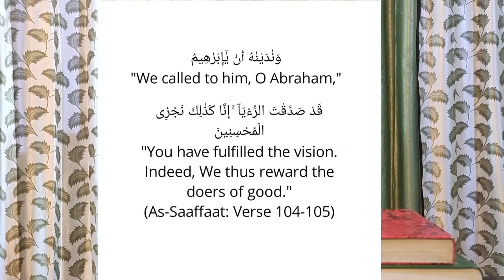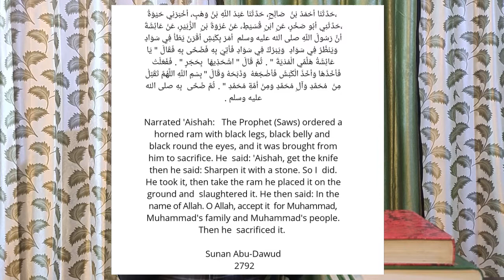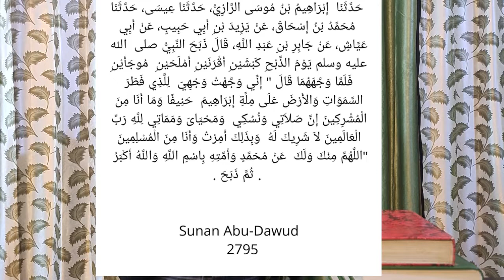Qurbani Aur Uske Ahkam (Rules)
Qurbani kya hai?
qurbani rules
qurbani ki dua
is qurbani farz
qurbani 2019
Asal qurbani kya hai
Qurbani ke ahkam
bakre ki qurbani
qurbani
Why do we do qurbani?
Eid Ki qurbani